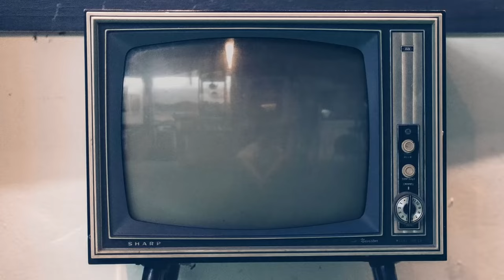La Storia, intervista a Francesco Zenga: «Mi ispiro molto a Nino, un esempio per grandi e piccoli»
Vi presentiamo la nostra video intervista a Francesco Zenga, tra i protagonisti della serie "La Storia", tratta dal celebre romanzo di Elsa Morante, nei panni di Nino.

Sinossi: Roma, quartiere San Lorenzo. Alla vigilia della seconda guerra mondiale, Ida Ramundo, maestra elementare rimasta vedova con un figlio adolescente di nome Nino, decide di tenere nascoste le proprie origini ebraiche per paura della deportazione. Un giorno, rientrando a casa, viene violentata da un soldato dell'esercito tedesco, un ragazzino ubriaco.

Dopo lo sgomento, l'angoscia e la vergogna, scopre di essere incinta. Mentre Nino trascorre l’estate al campeggio degli Avanguardisti, Ida partorisce in segreto un bambino prematuro, piccolo e quieto, con gli stessi occhioni azzurri del padre, quel soldato ragazzino tedesco già morto in Africa.

Quando Nino torna a casa e scopre il fratellino, lo accetta di slancio e se ne innamora. Lo soprannominerà Useppe. La piccola famiglia viene stravolta dagli eventi della guerra: prima Nino, fascista convinto, decide di partire per il fronte contro il parere di Ida, lasciandola sola con Useppe; poi, nel bombardamento di San Lorenzo del luglio 1943, la loro casa viene distrutta, Ida perde tutto ed è costretta a sfollare a Pietralata. Da quel momento, ogni giorno diventerà una lotta per la propria sopravvivenza e per quella del suo bambino.

Intanto, Useppe cresce aspettando i ritorni di suo fratello, al quale è legato da un amore inossidabile, mentre una vitalità a tratti disperata spinge Nino verso la lotta armata di Resistenza, verso l’amore, verso i compagni, pieno di desideri; più soldi, più affari, più avventura. Dopo la guerra si darà al contrabbando, prima di sigarette e poi in quello delle armi. Vuole una vita migliore per sé, per Ida e per Useppe.